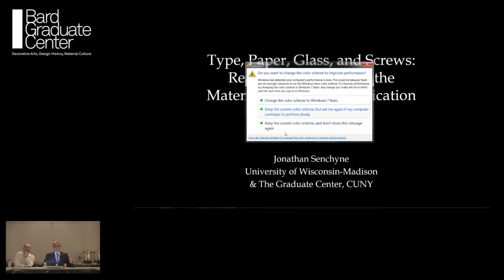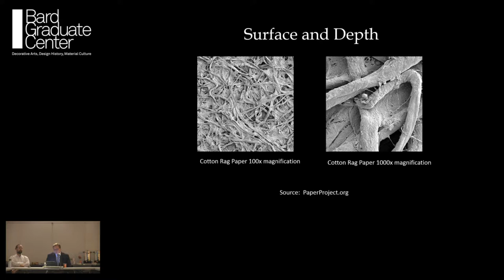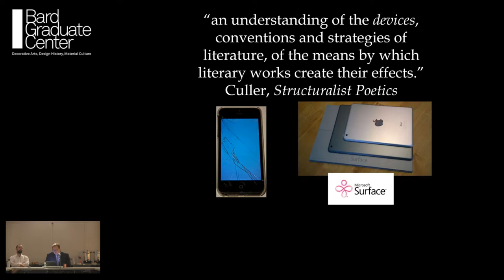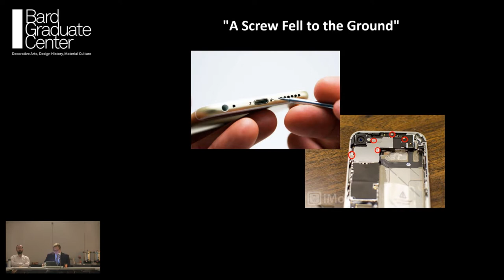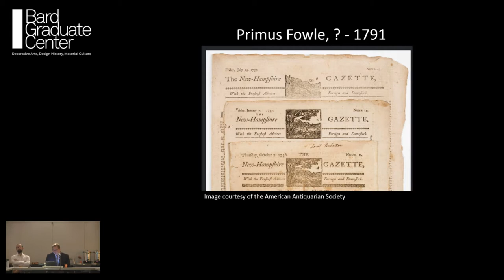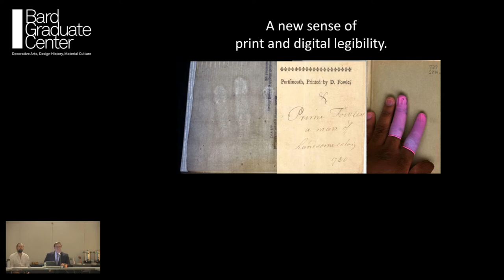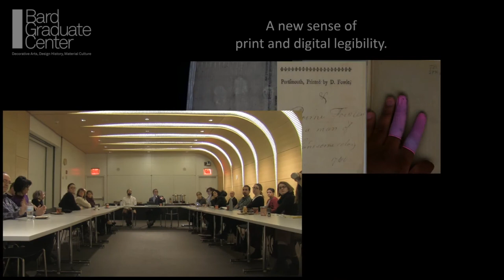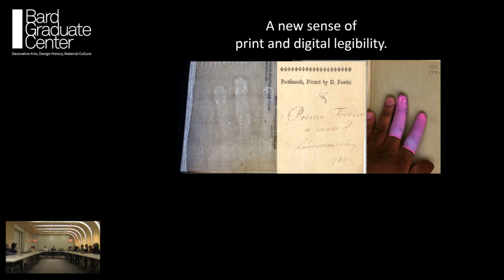Lecture — Reading Surfaces and the Materialities of Communication (Jonathan Senchyne)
March 12, 2018 | Jonathan Senchyne, CUNY Graduate Center; University of Wisconsin-Madison | Type, Paper, Glass, and Screws: Reading Surfaces and the Materialities of Communication | Brown Bag Lunch Talk